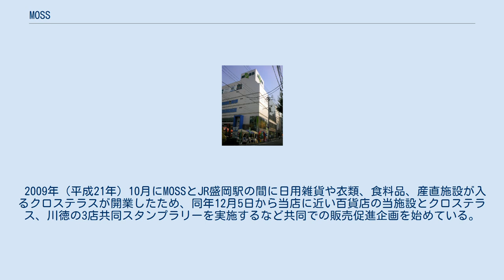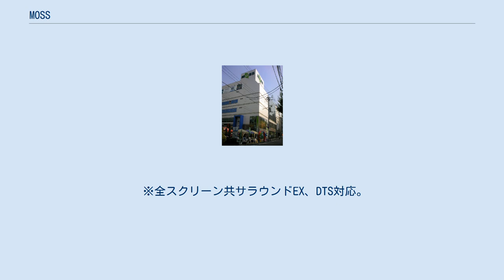MOSS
MOSS（モス）は、岩手県盛岡市にある、映画館を併設したショッピングセンターである。
Morioka Oodori Shopping & Screenの略称である。
 建物は「モスビル」と呼ばれる。
 本項では、かつて当地に存在したダイエー盛岡店についても記述する。
 1973年（昭和48年）5月に盛岡大通商店街の一角に開業し、盛岡市の中心商店街大通・菜園の共同セールを行うなど地元と協調して集客の核として機能してきたダイエー盛岡店が、郊外に進出した大型店との競合で売上が低迷していたため、ダイエーの経営悪化に伴う経営再建策として行われた不採算店閉鎖の一環として2005年（平成17年）11月27日に閉店した。
 店舗の所有者だった岩手自動車販売は店舗閉鎖の決定直後から閉店後も店舗のビルを活用して地元の集客の核となる店舗を後継として招致することを目指して2005年（平成17年）11月に新商業施設の計画を発表してテナントの公募と出店の調整を進め、盛岡市も子育て支援施設を入居させる計画を立てていたが、ビルの老朽化が進んでいて耐震性の確保に多額の補修費が掛かることが判明したとして2006年（平成18年）3月15日に店舗跡地の解体と旧店舗の南側に隣接していた駐車場に新たな商業施設を建設する構想を発表した。
 岩手自動車販売と中央住宅産業が店舗跡地とその南側の駐車場跡地に店舗と駐車場の入るビルを新築して2006年（平成18年）12月9日にMOSSとして開業した。
 MOSSは盛岡大通商店街の一角にあり、「ショッピング&スクリーン」と名付けられている通り、テナントには食品売り場を担う食品スーパーや書店、カフェといった商業施設だけでなく映画館も入居しているほか、敷地内にイベントなどが実施できる広場的なスペースがある。
 ロゴデザインは、同県出身のグラフィックデザイナーである小島良平が担当した。
また、建物のデザインや周辺の整備は町並に調和するように配慮。
周辺には遊歩道や休憩スペース、モニュメントがつくられており、中心市街地活性化にも貢献することが期待されている。
 キャッチコピーは盛岡市出身のコピーライター阿部伸樹による「なかなかのまちなか」。
 2009年（平成21年）10月にMOSSとJR盛岡駅の間に日用雑貨や衣類、食料品、産直施設が入るクロステラスが開業したため、同年12月5日から当店に近い百貨店の当施設とクロステラス、川徳の3店共同スタンプラリーを実施するなど共同での販売促進企画を始めている。
 ※全スクリーン共サラウンドEX、DTS対応。